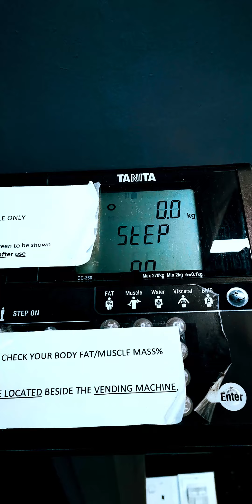15-1-2021 - chao turtle 拉完屎不會擦屁股。你以爲健身房是你 zhor gong 的啊？